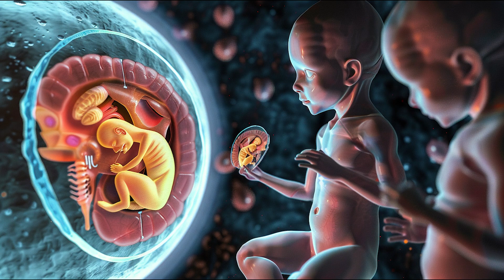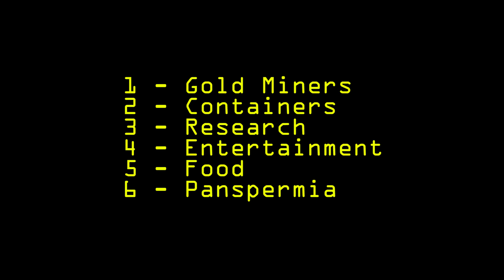Are humans engineered by Aliens and why is it taking so long?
Some scientists say that there has not been enough time on earth for our type of complex life to develop naturally. If we can assume that aliens are real, have been here forever, and have engineered us, then what is taking so long?